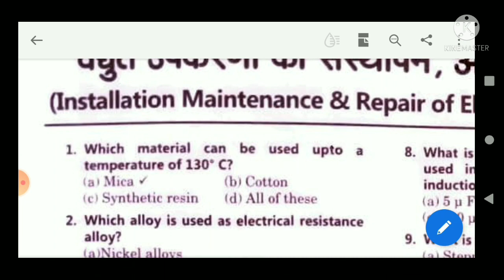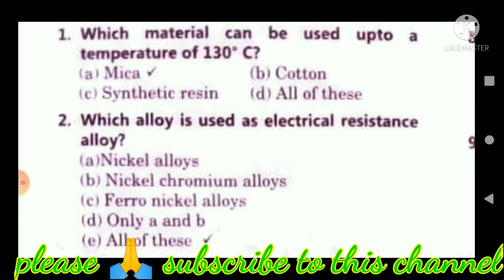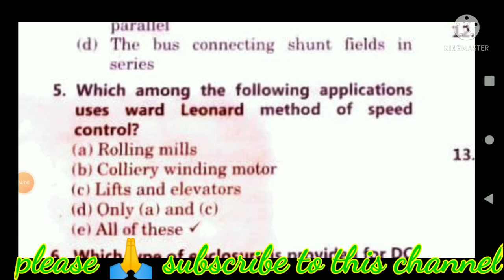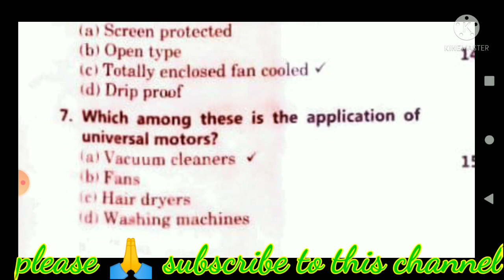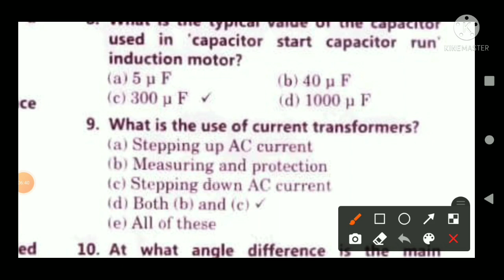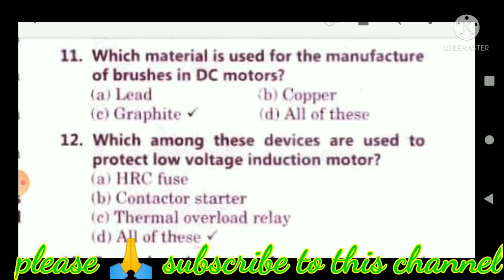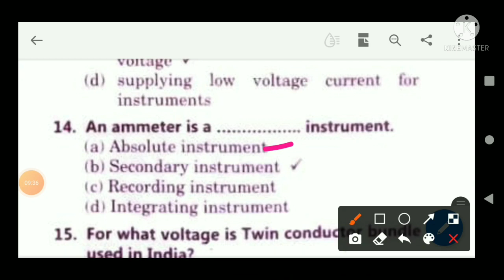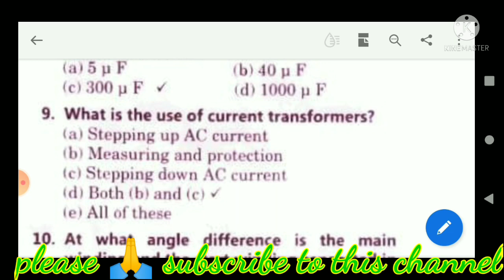saral question Bank |objective questions |imre objective question|imre polytechnic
imrechepter_objective_question
imre Polytechnic
imre classes
Imre book
Imre
imrepolytechnic
Installation maintenance and repair of electrical machines
Installation maintenance and repair of electrical machines and equipments
Maintenance and repair of electrical machines installation
Testing and maintenance of electrical machines
Installation maintenance and repair of electrical machines and equipments 6th sem
Imre online classes
Imre newsyllbus